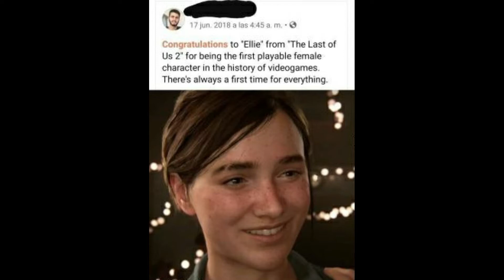Congratulations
Devo - "Don't Rescue Me" (1984)